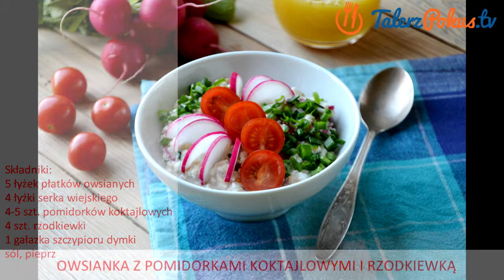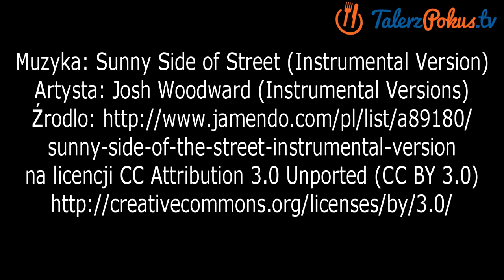Owsianka z pomidorkami koktajlowymi i rzodkiewką - TalerzPokus.tv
Owsianka z pomidorami i rzodkiewką to jedna z moich ulubionych, jeśli nie lubicie śniadań na słodko to ta owsianka będzie znakomitym, zdrowym i pełnym energii początkiem dnia. Przepis jest bardzo prosty i szybki w przygotowaniu, polecam na dzień dobry :)

Muzyka: Sunny Side of the Street (Instrumental Version)
Artysta Josh Woodward (Instrumental Versions)